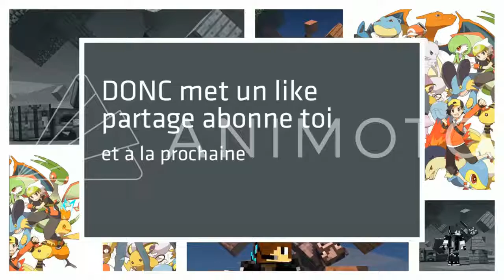UN CUBE, UN CRAFT - THE CRAFTING CUBE 1.13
Le SoundCloud de leur musicien (IL DÉCHIRE, donc allez le voir svp 🤩😍🤩😍)